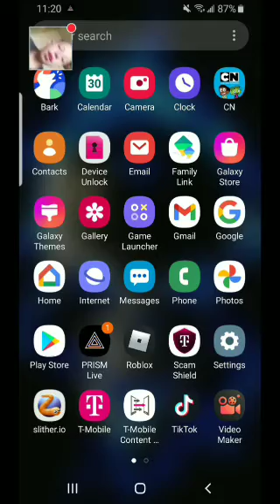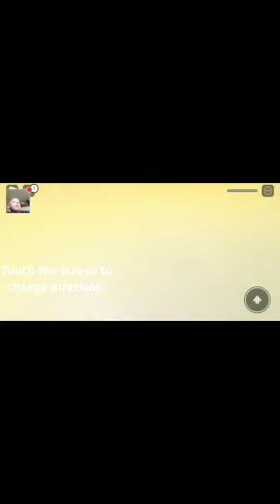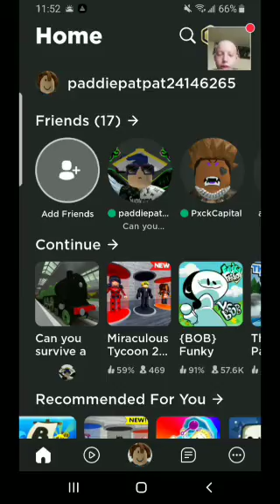me and paddiepatpat1 play some roblox